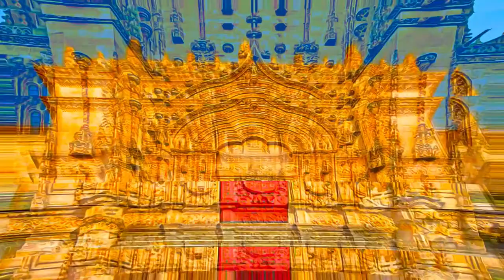Spain - Old City of Salamanca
Old City of Salamanca - Spain